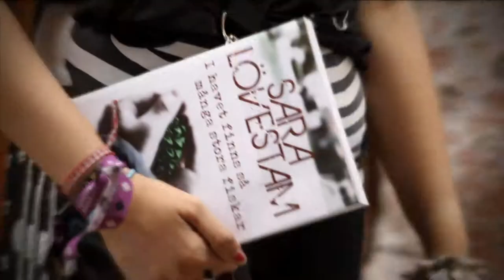Sara Lövestam, author presentation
Sara Lövestam (Sweden, 1980) is a teacher in Swedish for immigrants and has a column in the important gay magazine QX She won The Swedish Book Championship 2009, with her debut novel Different ("Udda" in Swedish), one of 500 other authors presented. Her follow-up novels, all published by Piratförlaget, are titled In The deep Blue Sea, Back to Her and Heart of Jazz. So far, her novels have been translated into French and into German.